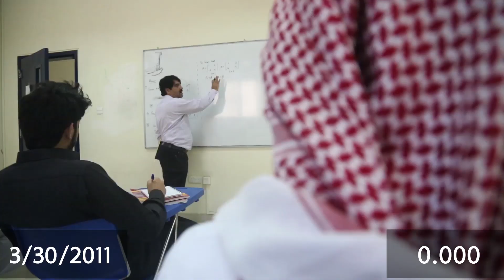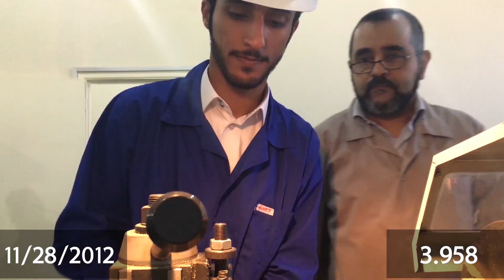فيلم موكب ضياء